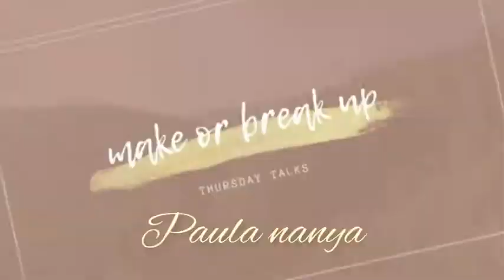I CHECKED MY PARTNER’s PHONE| HE IS MY ATM BUT HE IS MARRIED| MAKE OR BREAK UP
Hi guys! Giving my own opinion about them and giving simple but realistic solutions. So sit back and enjoy.

Editing app: InShot/Canva

Musician: LiQWYD

I started a podcast go check it out;